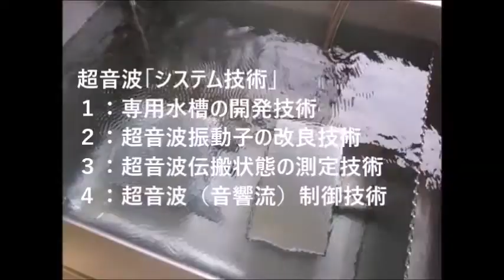超音波システム研究に関する動画・スライド ultrasonic-labo